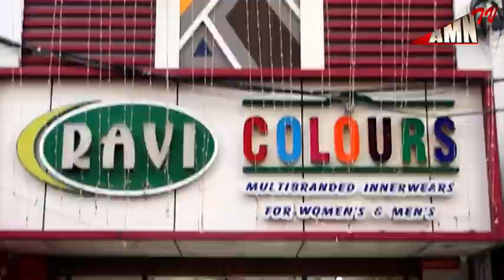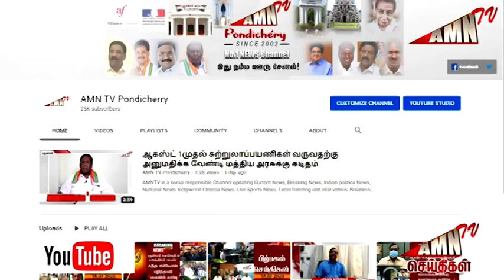Puducherry Covid Today update 20- 01 - 2022